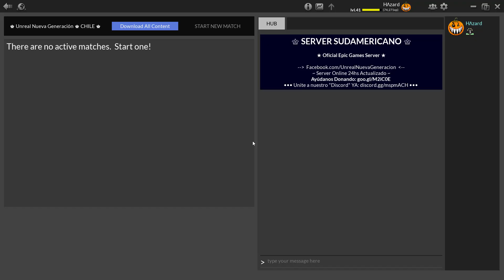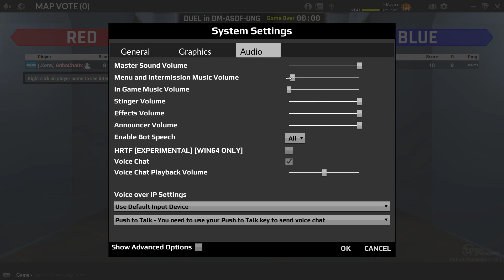🏆 Torneo UT4 - Masters League 🏆 GaboChoOx - s1r.